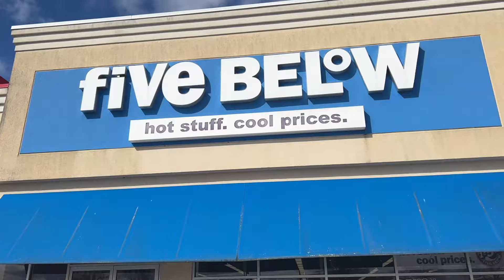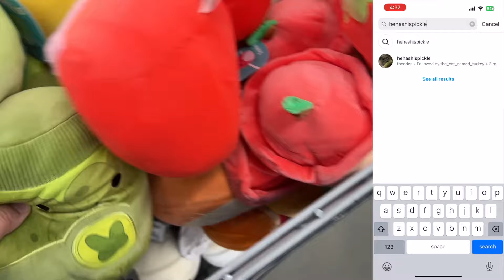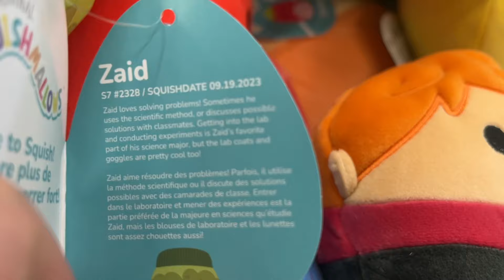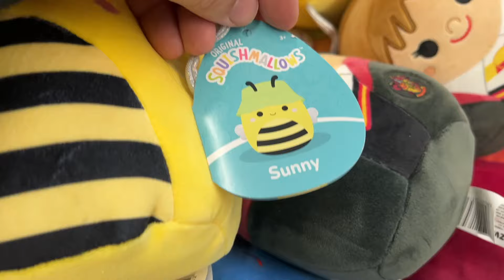HARRY POTTER SQUISHMALLOW HUNTING FIVE BELOW EVENT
Some new Harry Potter Squishmallows just dropped at the 5 below event today! The number one on Sydni's list was Hedwig the Owl, but let's see what else we can find on our Squishmallow Hunt!

If you want to help out our channel, please press like! (Thanks!!)

Have you heard of Whatnot?? Its a livestream app where people buy and sell collectables (like Squishmallows 👀). Sign up with our link and get $15 off your first purchase!
It also helps us out too^